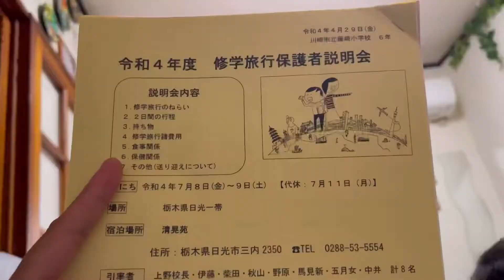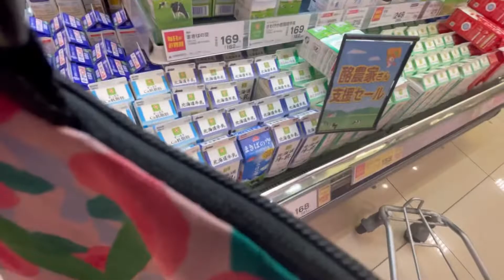Simulacro en el colegio - Mama de 4 niños